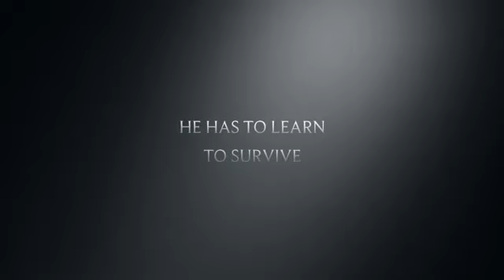Hatchet Movie Trailer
6th grade movie trailer project for the book Hatchet.